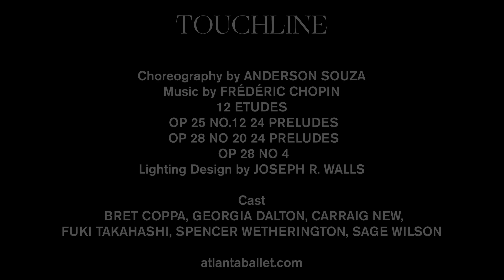Anderson Souza's Touchline | Atlanta Ballet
In partnership with the Rialto Center for the Arts at Georgia State University and GSUTV, Atlanta Ballet will present Silver Linings – the Company’s newest choreographic initiative featuring a variety of original pieces created by Atlanta Ballet dancers on Atlanta Ballet dancers February 12 and March 19, 2021. These two events will be live-streamed to the public at 8pm via the Rialto Center for the Arts' Facebook channel.

The February event will introduce new works by Company members Darian Kane, Guilherme Maciel, Sergio Masero, Keith Reeves, and Anderson Souza, as well as a world premiere preview by Atlanta Ballet Choreographer-in-Residence Claudia Schreier.

Join us for our next live stream from the Rialto Center for the Arts on March 19th featuring new pieces of choreography.

Video by Brian Wallenberg